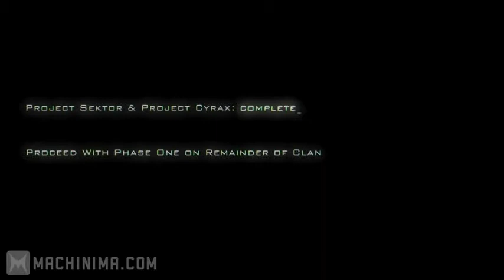Molrtel kombat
Skrillex  драки